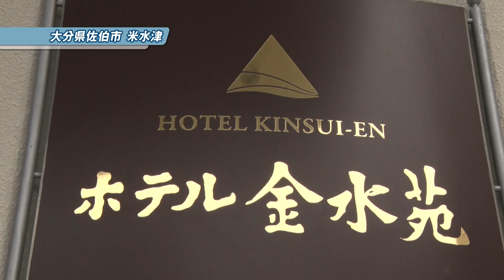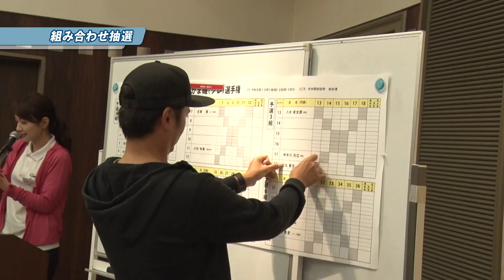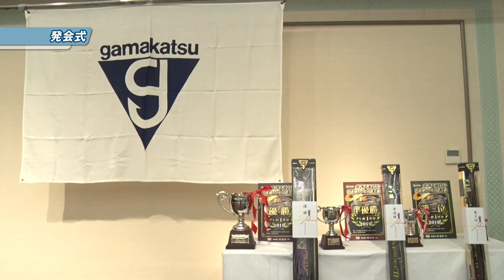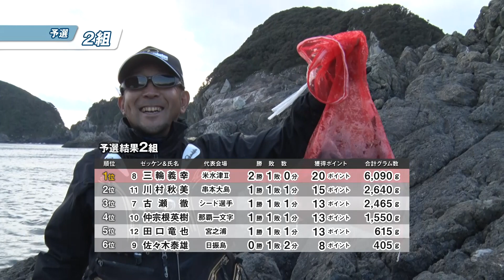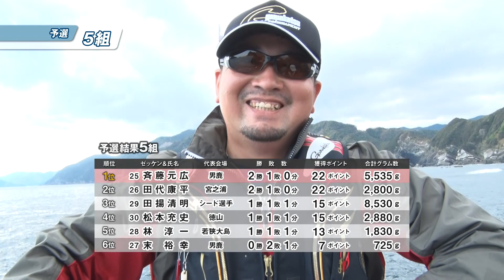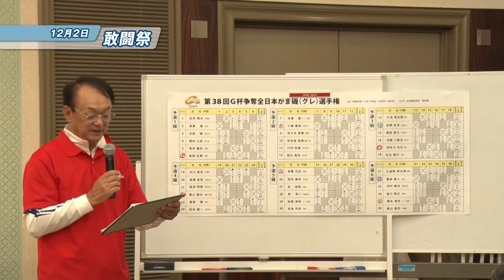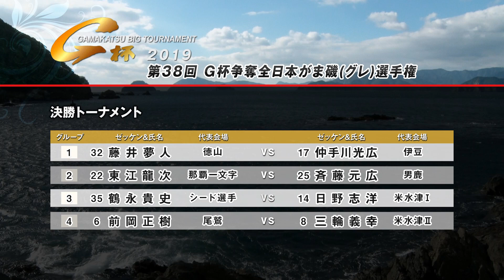第38回G杯争奪全日本がま磯(グレ)選手権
【第38回G杯争奪全日本がま磯（グレ）選手権】が 、12月1～3日、
大分県佐伯市米水津の磯で、全国でおこなわれた各地区予選勝者と
シード選手など36人を迎え開催された。

予選はウネリがあるあいにくのコンディションだったが、48cmの良型が
上がるなど、選手のレベルの高さがうかがえる釣果となった。

決勝磯は米水津きっての名礁「横島の3番」

正確なサシエとマキエの同調、ウキ止めを使ってアタリをはっきり出し、さらに、魚にハリを飲まれるのを覚悟でアワセを遅らせて確実に1尾を取る戦法が功を奏し、前岡選手の初優勝が決まった。

優勝　前岡 正樹選手
準優勝　藤井 夢人選手
3位 　鶴永 貴史選手

●優勝者コメント
ハリを小さくして、わざとグレに飲み込ませ確実に取るというトーナメントの釣りで勝てたと思います。そうですね、この喜びは師匠の横井公一さんに伝えたいですね。次ですか?　次大会もこの位置を狙いますよ!!